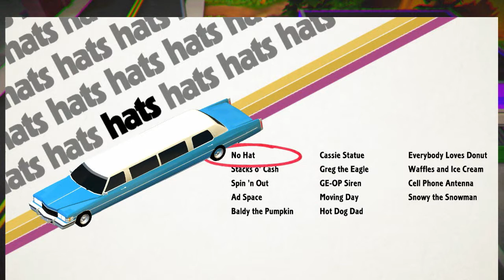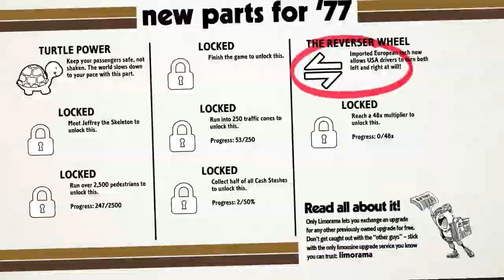Roundabout #2 - Patriotic Swede!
Back in the town of Roundabout! We pick up more people and Beth is becoming quite attached to us and we destroy the mall. Also we pick up a very patriotic man from Sweden.